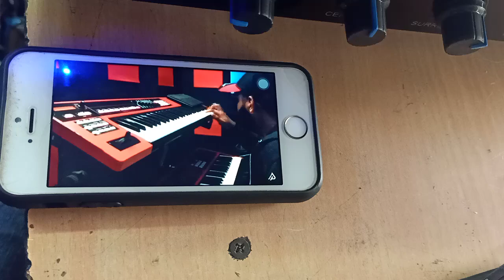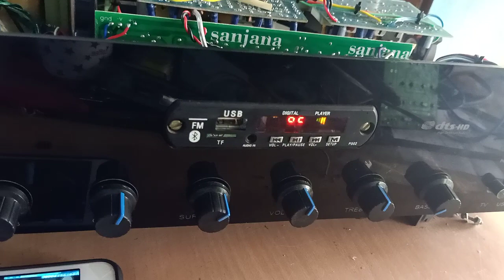5.2 DTS DOLBY FULLY MANUAL CONTROL AMPLIFIER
5.2 DTS DOLBY FULLY MANUAL CONTROL AMPLIFIER

Interior:-
24v 12amp hd transformer
63v 10000mft caps 4pcs
12v for fan and speaker protection
12v for sub pre and usb board
24v bassoon prolgic board best performance for audio clarity

Bluetooth
Fm
Aux
Dts
Dolby
Stereo input
Setop box input
Tv input

**U can use all are 6inch sub 12inch 2 speakers no humming and no noise for this amplifier bcz best quality audio boards and transformer using also speaker protect used for ur speakers safty purpose

Any one interest call me or txt me 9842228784